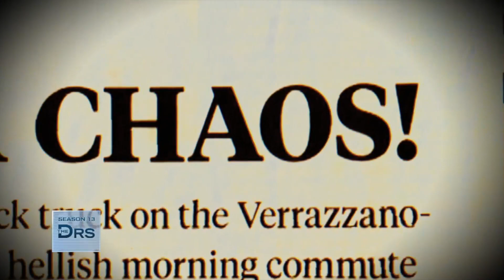Find Out What Is Involved in a COVID Vaccine Trial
What is it like to offer yourself up to science as a COVID vaccine trial participant? Molly shares that she decided to do this because she had 4 of her friends lost their dads to this virus. Molly takes us through her involvement with the process. Infectious disease epidemiologist Dr. Celine Gounder shares how a vaccine works and the different stages of testing trials work.